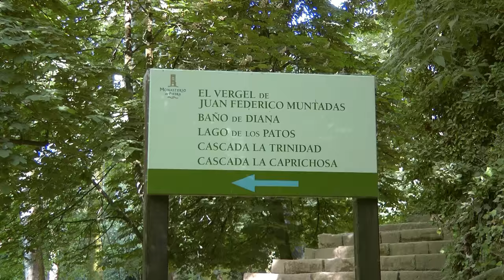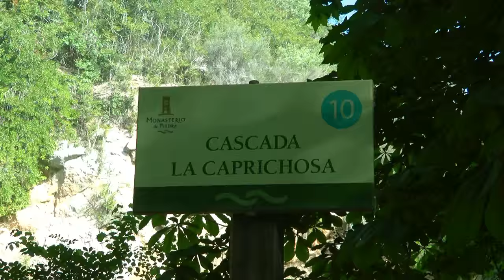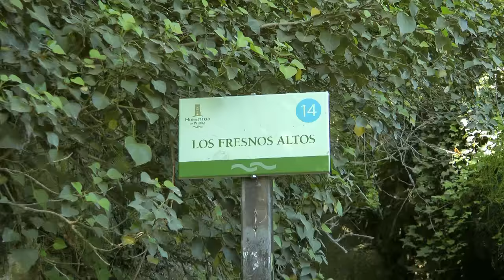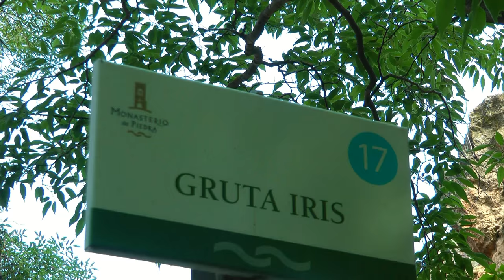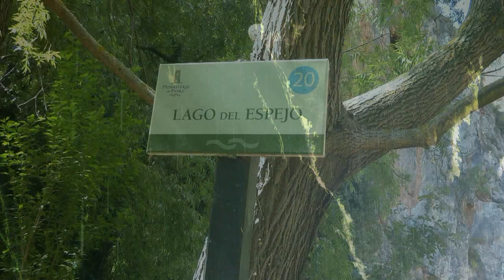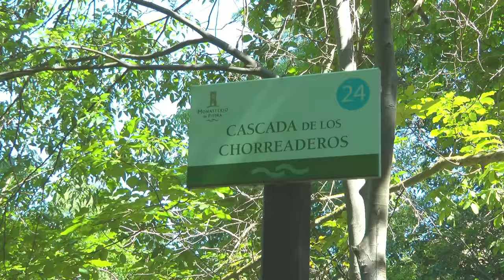SPAIN Monasterio de Piedra, Aragon (hd-video)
The monastery is situated south of Zaragoza. You can easily spend the whole day at this park with its many waterfalls.